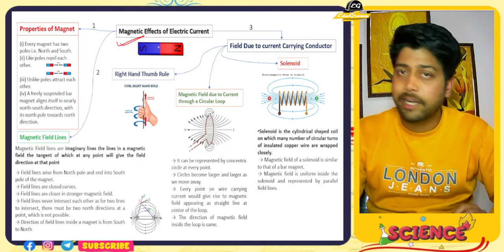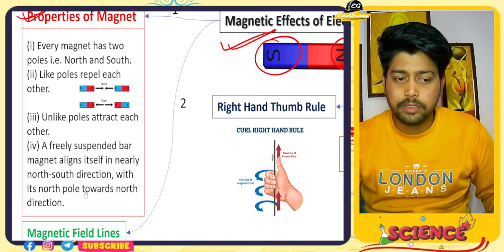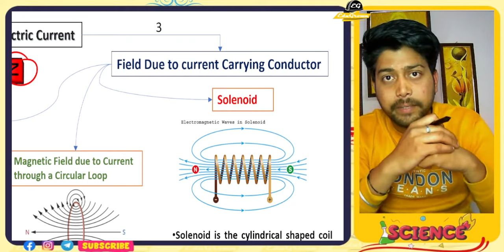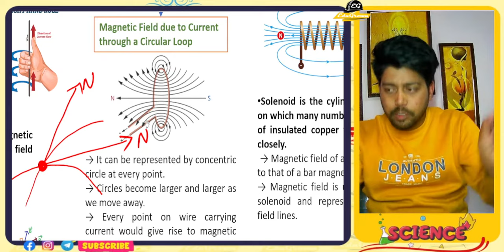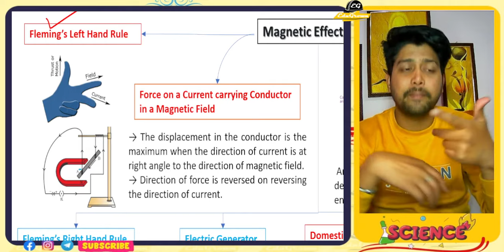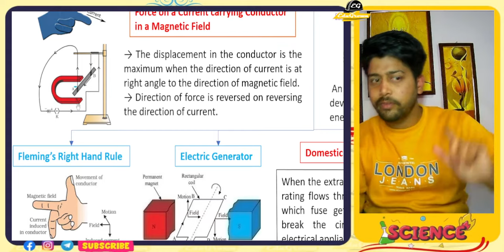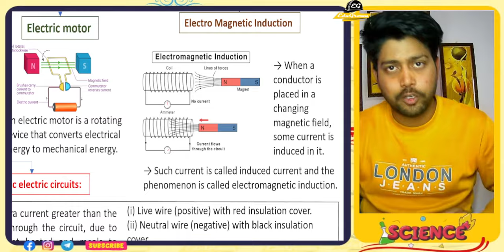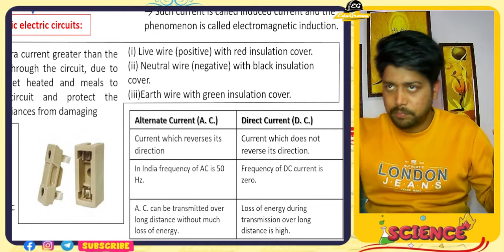Magnetic effect of electric current Class 10 One Shot in 15 mins by AshishSir|CBSE 2023